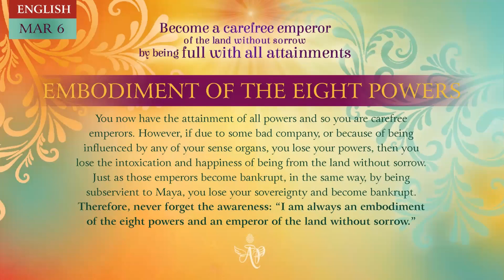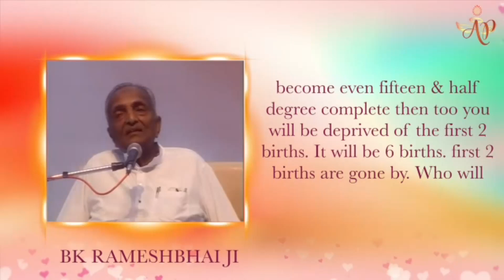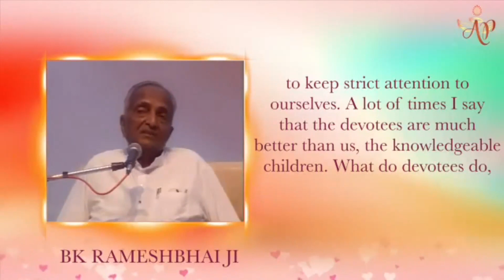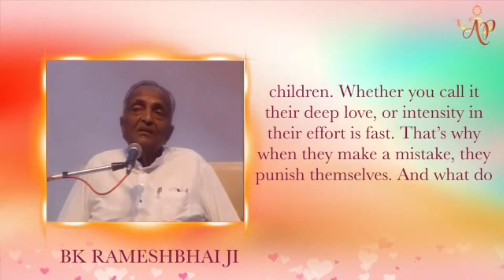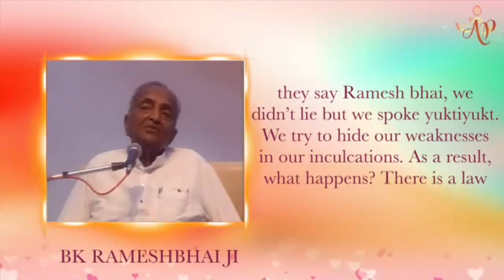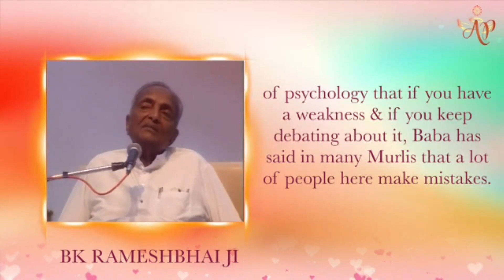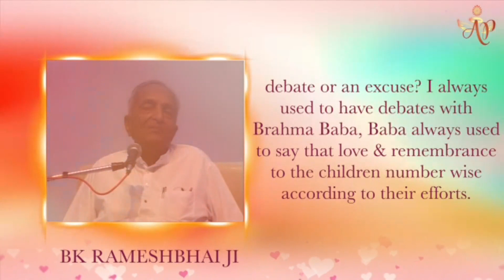Nepali March 5,2024 Mohini Didi Embodiment of the eight powers #5